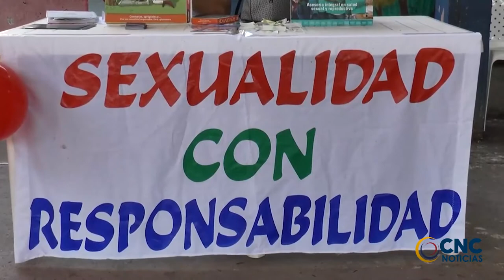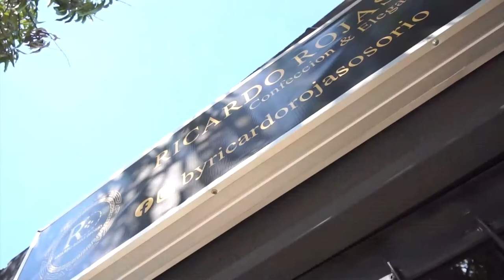MINEDUCACIÓN INVERTIRÁ RECUROS PARA MEJORAMIENTO EDUCATIVO EN VPAR